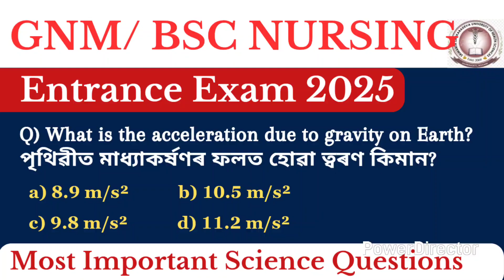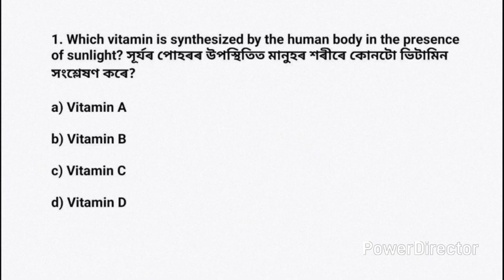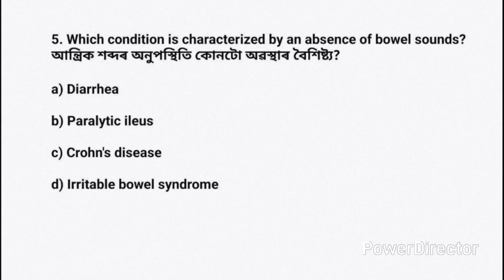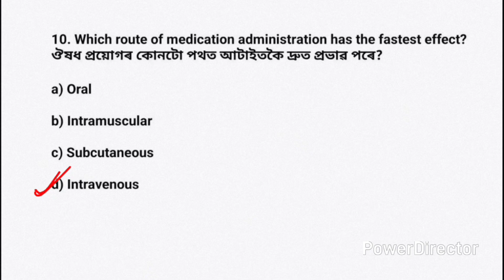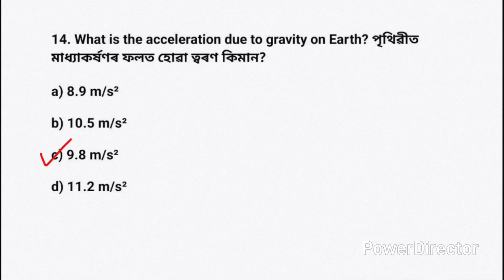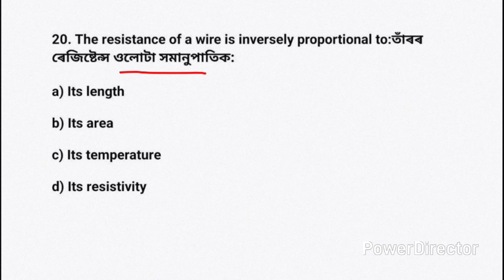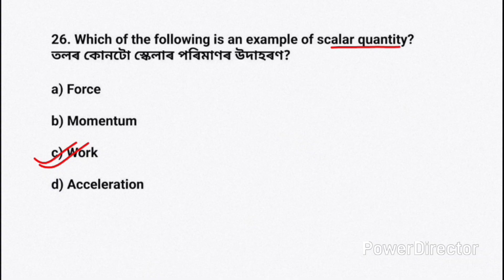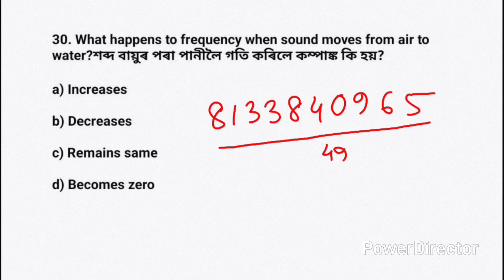SSUHS GNM/B Sc. Nursing Entrance exam 2025 | GNM Nursing important MCQ | science important questions